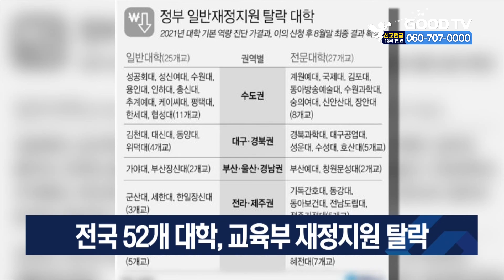전국 52개 대학, 교육부 재정지원 탈락 [GOODTV NEWS 20210903]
성신여대와 인하대 등 전국 52개 대학이 결국 정부의 재정 지원을 받지 못하게 됐습니다. 교육부는 3일 전국 285개교를 대상으로 진단해 233개교를 재정지원 대상으로 최종 선정해 발표했습니다. 탈락한 52개 대학 중에는 총신대, 한세대, 성공회대 등 수도권 대학이 11곳 포함됐습니다. 지방에서는 상지대와 국립대인 군산대 등 14개교가 탈락했습니다.

* 방송시간
 GOODTV NEWS

● 본방 : 월 ~ 금요일 21:50
● 재방 : 화 ~ 금요일 06:50  /  토요일 06:00
● 삼방 : 화 ~ 금요일 12:00   /  토요일 14:00

* 시청방법

- IPTV: KT Olleh TV 234번, SKB Btv 303번, LG U+ 273번
- 위성TV: KT 스카이라이프 186번
- 케이블: Btv 케이블 224번, LG헬로비전 289번, 딜라이브 303번,